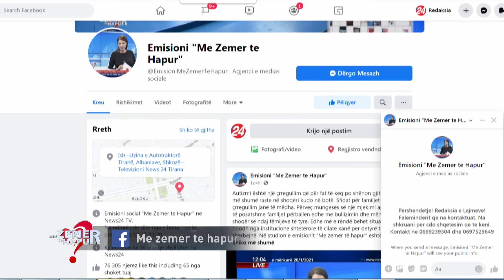Trondit kunata/ Burri Melit iku me nusen e vëllait tim. Meli:Më braktisi! Po sillnim fëmijën në jetë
Nje emision nga Evis Ahmeti ne News24 - 1 mars, 2021